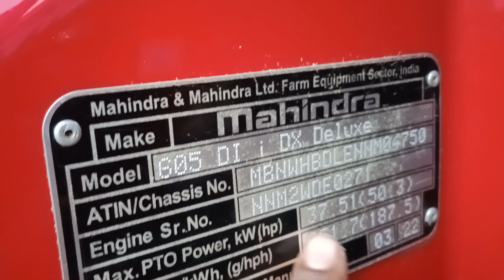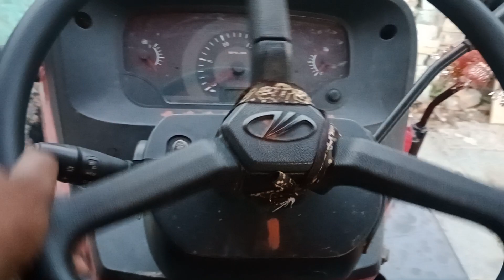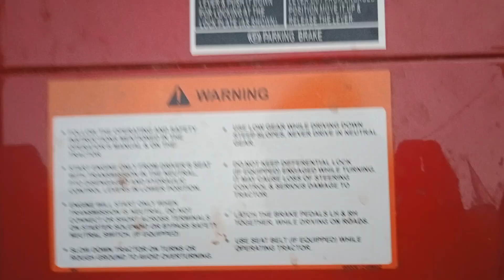Mahindra 🔥🤩Novo arjun 605 di-i tractor 🚜video🤩👌// 57 HP tractor//mahindra 60 hp tractor video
फ्रेंड आप देख रहे हैं यह कौन सा डॉक्टर है यह महिंद्रा नोवो 605 डीआई ट्रैक्टर है जॉब 57 एचपी के रूप में आता है तो फ्रेंड्स यह महिंद्रा का फोर बाई फोर

Mahindra tractor modified
tractor modified in punjab
tractor modified workshop
tractor modified video
tractor modified game
tractor model
tractor movie
tractor motor
tractor mod in bus simulator indonesia
tractor mod
novo 755 di tractor
novo 755 di 4wd
novo 755 di 4wd price in india
novo 755
novo 755 crdi
novo 755 ac cabin
novo 755 2wd
novo 755 di
novo 755 vs new holland 5630
novo 775
novo 605 di
novo 655 di 4wd price in india
novo 605
novo 605 4wd
novo 605 crdi
novo 655
novo 655 di 4wd
novo 655 2wd
novo 605 di ms
novo 605 di 4wd
mahindra arju
mahindra arjun
mahindra arjun tractor
mahindra arjun novo 655 di-i 4wd
mahindra arjun novo 605 di-i 4wd
tamil
mahindra arjun novo
mahindra arjun novo 755 di-i 4wd
mahindra arjun novo 605
tota hal cultivator
tota hal price
tota hal cultivator price
tota hal ke fayde
tota hal demo
tota hal tractor
tota hal ki kimat
tota hal vs cultivator
tota hal ki setting kaise karen
tota hal 5
 mahindra 475 di price
mahindra 475 di xp plus price
mahindra 475
महिंद्रा 475
महिंद्रा 475 ऑन रोड प्राइस
mahindra 475 di hp
mahindra 475 tractor
 mahindra 2023 new modal
mahindra novo
mahindra tractor
mahindra tractor manufacturing plant
mahindra novo 755 di 4wd
mahindra ट्रैक्टर
mahindra thar
mahindra ट्रैक्टर 475
mahindra xuv700
mahindra arjun
mahindra arjun tractor
mahindra arjun 605
mahindra armada
mahindra arjun 4 by 4
 mahindra novo
mahindra novo 605 taractor 2023 new modal
mahindra novo 755 short
mahindra novo 755
mahindra novo 605
mahindra novo 655 di
mahindra novo 605 4wd
mahindra novo tractor
mahindra novo 755 di
novo tractor
novo theater dhaka
novo tractor 4 by 4
novo trailer 2002
novo tractor 605
novo tractor modified
novo tractor video
novo tractor mahindra
novo tool kit
novo tv
 mahindra 200 suv 2023
mahindra 275
mahindra 265
mahindra 265 di
mahindra 265 modified
mahindra 275 di xp plus
mahindra 200
mahindra 2023 new model Arjun
Mahindra tractor
Mahindra&mahindra Ltd
75 hp Novo tractor
57 hp Arjun
65 hp Novo
42 ho 475